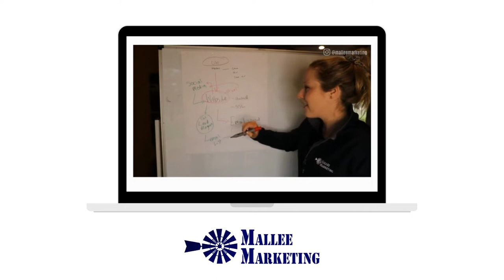About Mallee Marketing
Mallee Marketing helps stud stock breeders and consultants streamline and simplify their marketing to increase brand exposure and reach into new geographic areas.